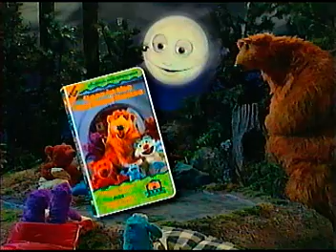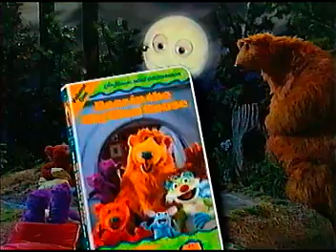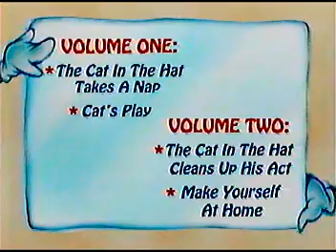Opening to Emmet Otter's Jug Band Christmas 1998 VHS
Here's the opening:

1. Columbia TriStar Home Video logo
2. Coming Soon to Home Video bumper
3. Bear in the Big Blue House preview
4. The Wubbulous World of Dr. Seuss preview
5. Aaron's Magic Village preview
6. The Swan Princess 3 preview
7. FBI Screen
8. Jim Henson Television logo
9. Start of special